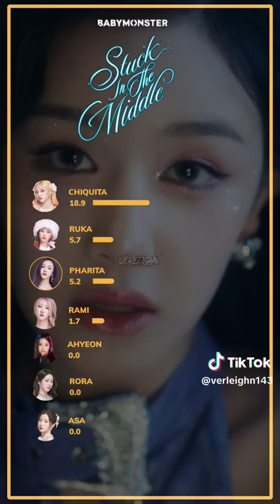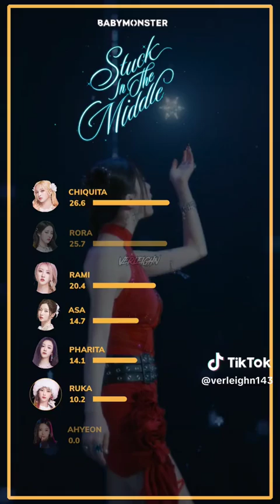today is the csm